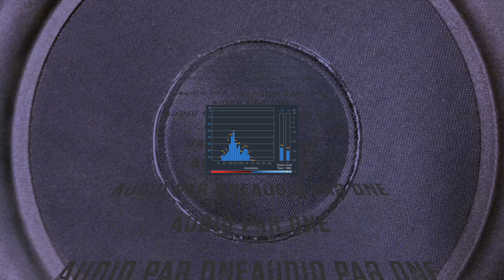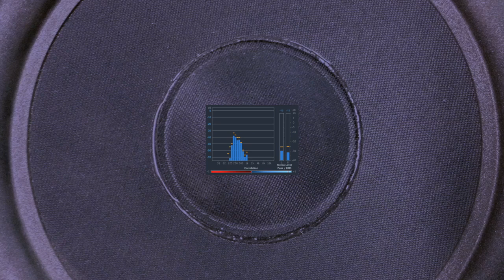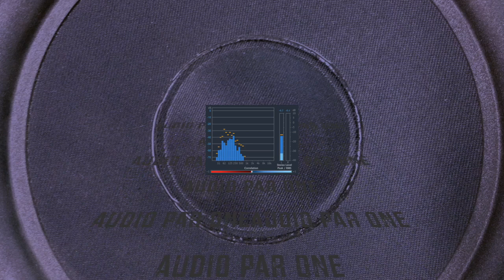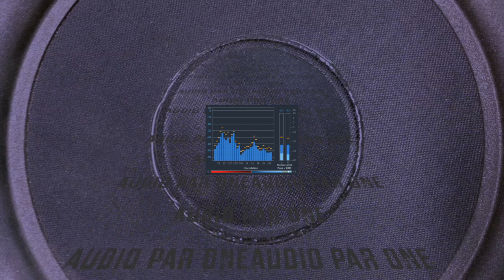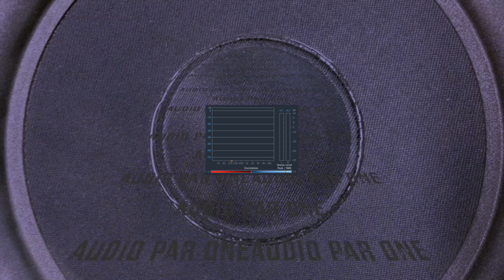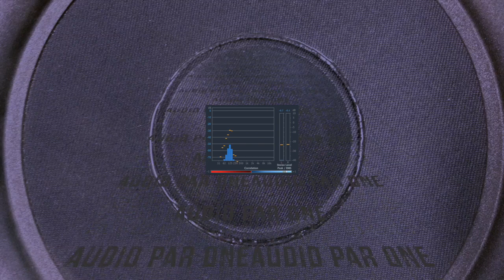OFFICINE NUCCIO ITALIA - test risonanza strutture audio 1-0 introduzione PAR ONE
PAR ONE
resonance test facilities 1-0
introduction
Professional Audio Research
OfficineNuccio Experience

Officine Nuccio di Nuccio Salvatore & C. s.n.c.

via San Biele, 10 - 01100 Viterbo

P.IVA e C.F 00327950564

contatti